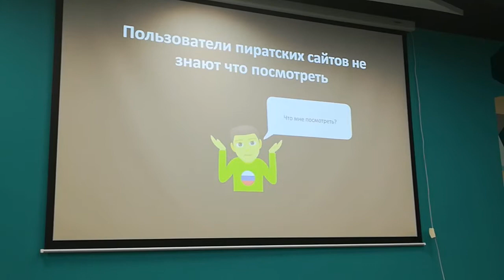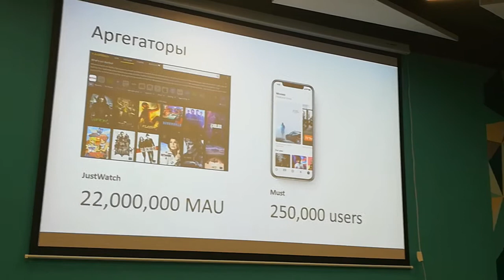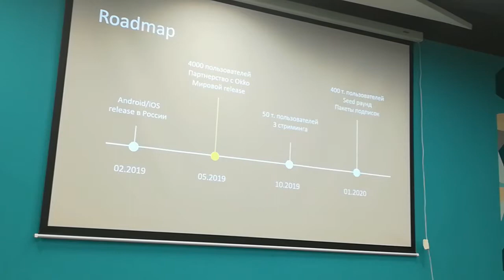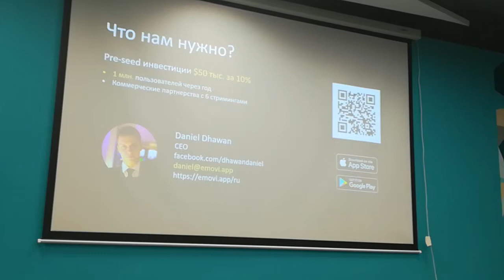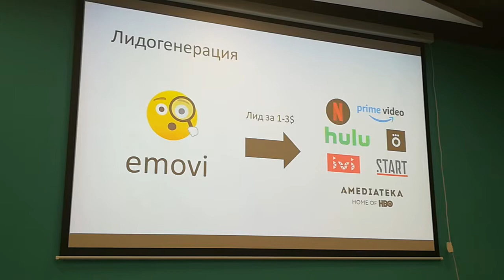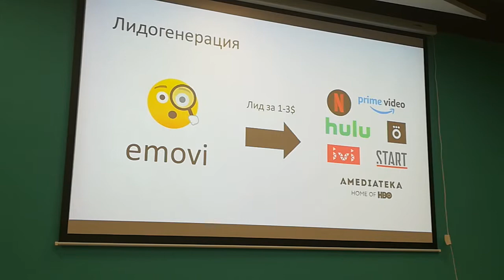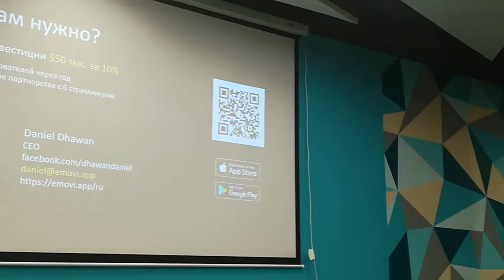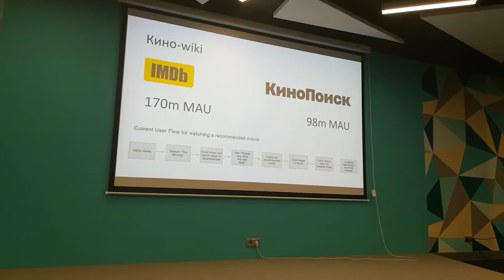Питчи HSE ч.12